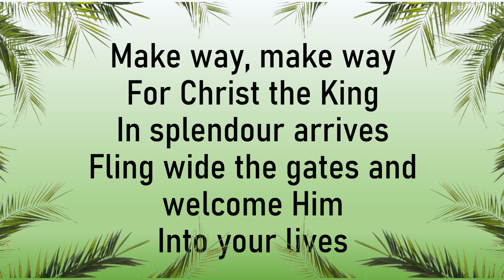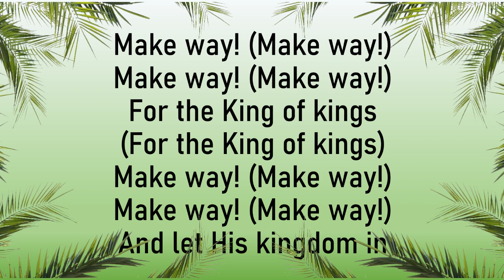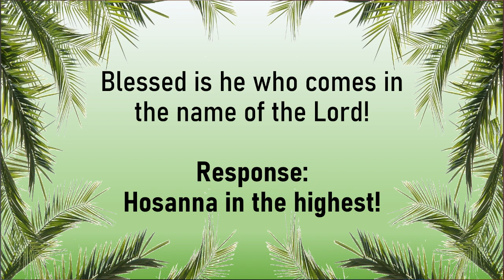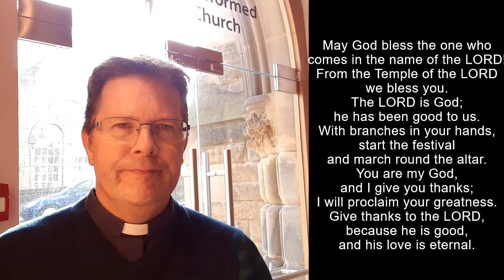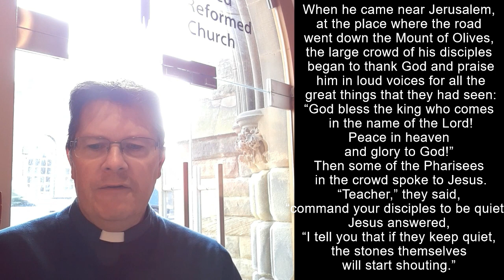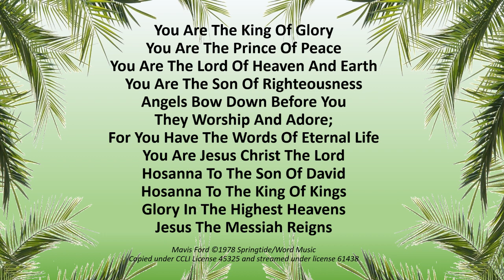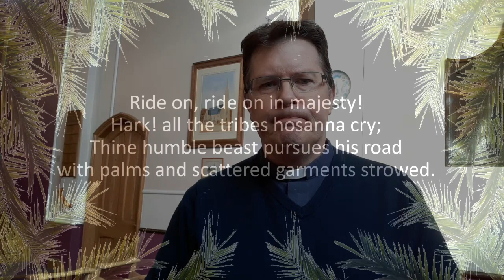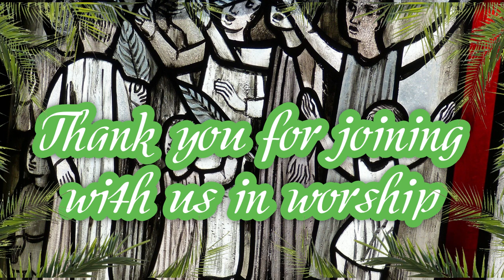Palm Sunday Service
Worship from the United Reformed Church in Morpeth, Widdrington and Gt. Bavington led by Rev Julian Sanders. Music by Ken Irvine.

Words copied under CCLI License 45325 and streamed under license 61438